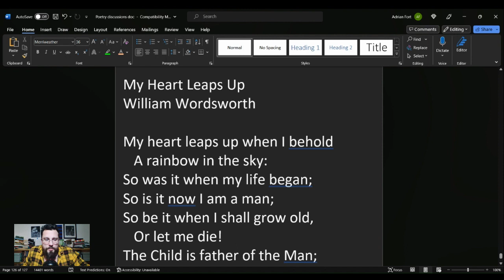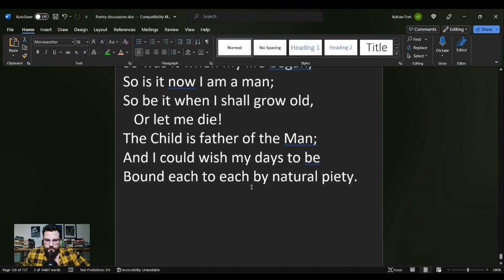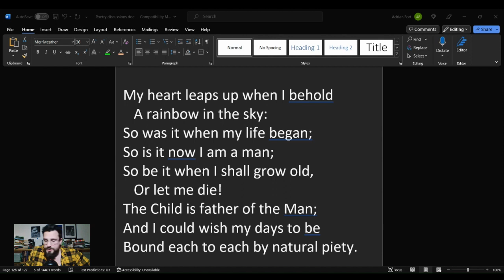My Heart Leaps Up by William Wordsworth Summary, Analysis, Meaning, Interpretation, Review